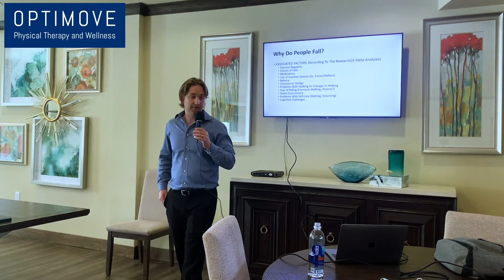Age Is Not Associated With Falling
Certain conditions and cane use are just some of the factors explored on why people fall. Interestingly, your age may have little to do with it.

Do you or an aging loved one struggle with balance and falls? There is hope.

Download our FREE tips report and “The 8 Most Powerful Ways to Take Charge of Balance and Falls”